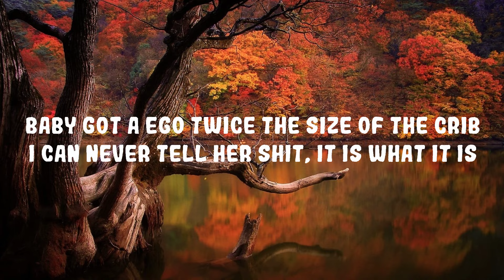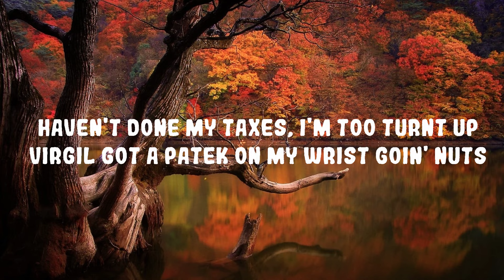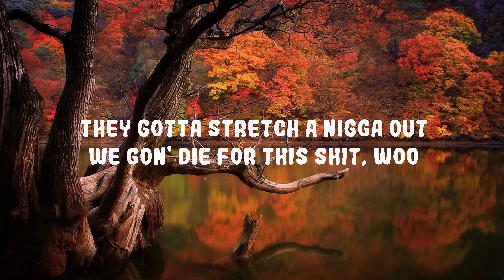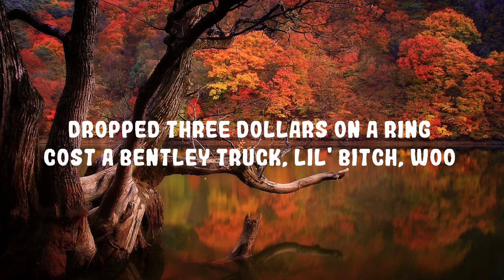Future - Life Is Good ft. Drake | Top Best Song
Future - Life Is Good ft. Drake

(Lyrics):
[Chorus: Drake]

[Part II]

[Chorus: Future]
Yeah, hunnid thousand for the cheapest ring on a nigga finger, lil' bitch, woo
I done flew one out to Spain to be in my domain and Audemars-ed the bitch, woo
Dropped three dollars on a ring, cost a Bentley truck, lil' bitch, woo

I make them lil' niggas go haywire, Taliban in this bitch, woo
I'm tryna avoid nonsense, get Osama spray in this bitch, woo
They at the candlelight lightin' it up, nigga, anybody can get it, woo
Got Promethazine in my blood and Pe